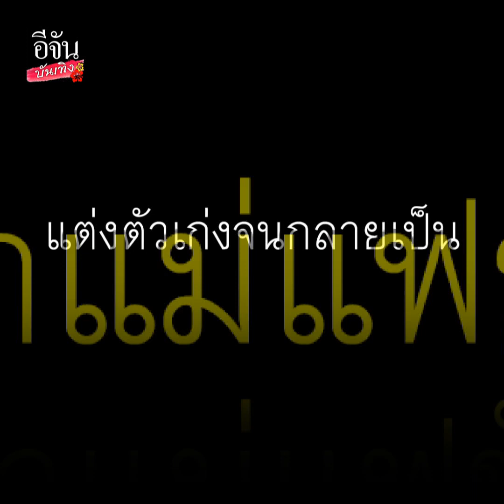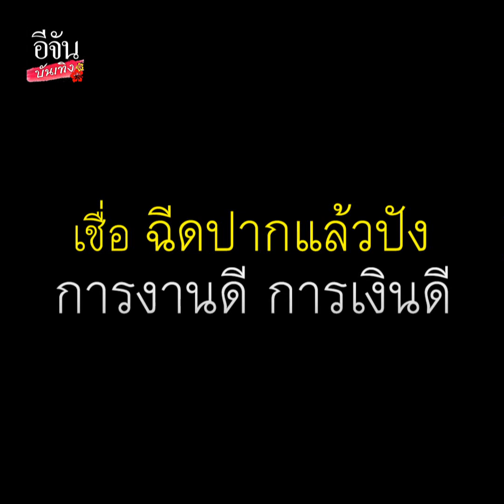อริสรา สาวในฝันของใครหลายคน พร้อมเผยเคล็ดลับความปัง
เปิดใจ เซ็กซี่ตัวแม่ ดิวอริสรา เล่าเหตุการณ์ระทึกที่ต่างประเทศ พร้อมเผยเคล็ดลับความปัง!